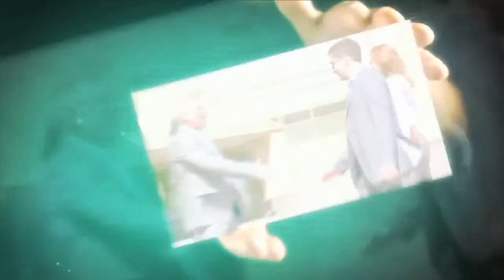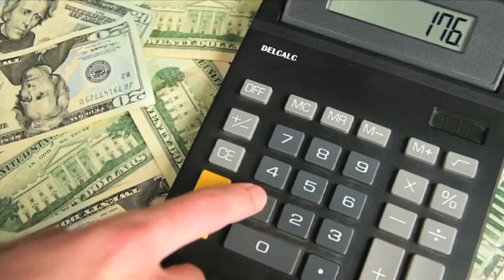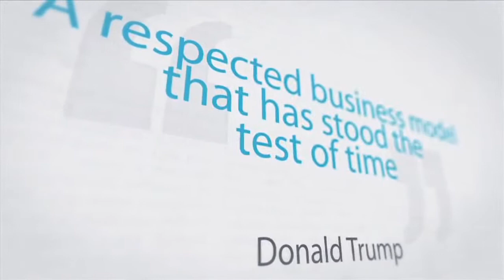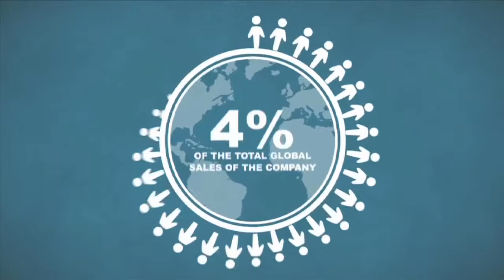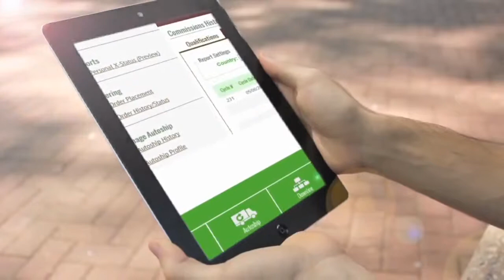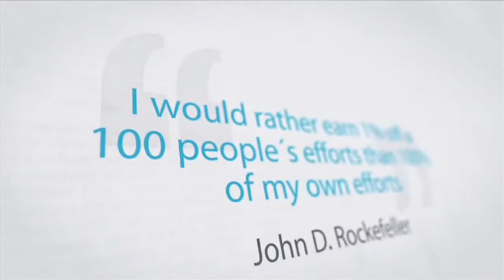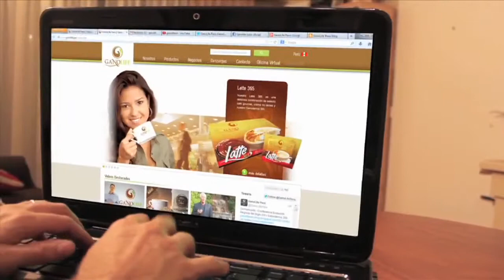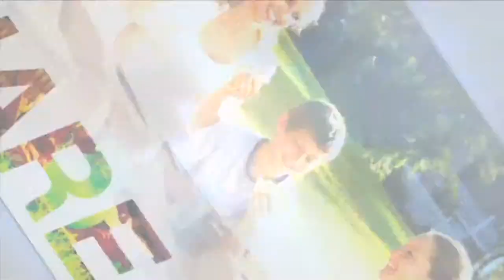How to Make Money with GanoLife / New Opportunity Video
to find out the best way to get started making money online with GanoLife and the TBMD Team.

WHAT IS TeamBuildMyDownline?

The TeamBuildMyDownline Team has created a Personal Enrichment System that is engineered to simply help every single member of our team to succeed in building their own successful business online from the comfort of their own home.